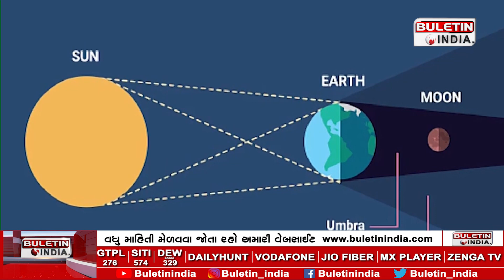10 interesting facts about the moon we bet you didn't know...!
10 interesting facts about the moon we bet you didn't know...!

The Sun and the Moon are not the same size. ...
The Moon is drifting away from the Earth. ...
The Moon was made when a rock smashed into Earth. ...
The Moon makes the Earth move as well as the tides. ...
The Moon has quakes too. ...
There is water on the Moon!

Fascinating Moon facts
10 Moon trivia you didn't know
Lunar mysteries and facts
Moon's incredible secrets
Fun lunar facts to explore
Amazing Moon discoveries
Moon's unique characteristics
Lunar curiosities revealed
Little-known Moon tidbits
Interesting lunar revelations
Moon's natural wonders
Moon exploration facts
Space facts about the Moon
Moon's historical significance
Moon's influence on Earth
Celestial facts about our Moon
Lunar oddities and wonders
Ten intriguing Moon facts
Unusual facts about the Moon
Moon's impact on culture and science